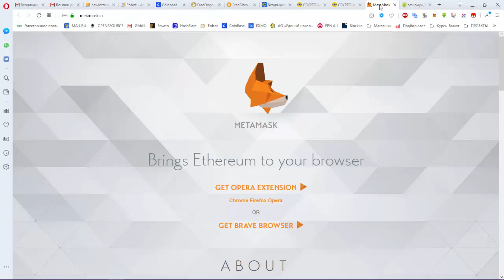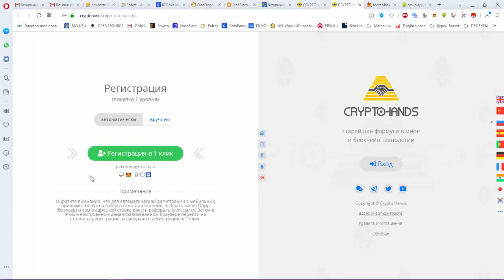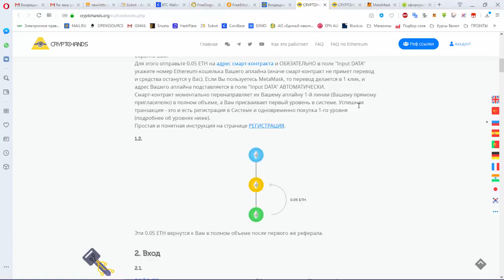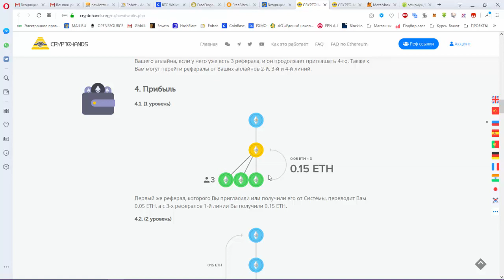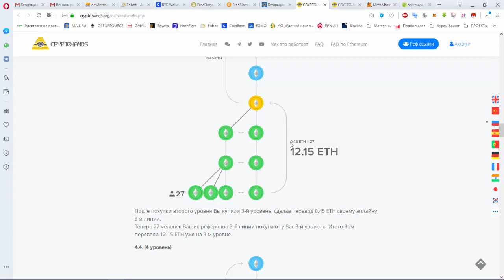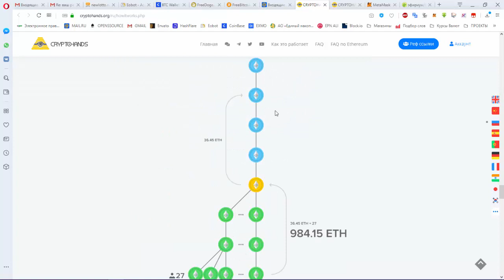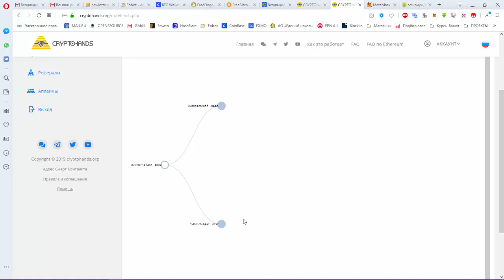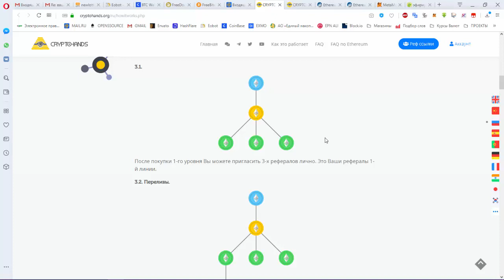CRYPTOHANDS ORG Обзор проекта и сколько можно заработать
Быстрый и безопасный заработок Etherium.
CryptoHands! Первый в мире МЛМ проект на смарт-контракте Etherium
Преимущества проекта:
✅ Исключен человеческий фактор!
✅ В первой линии только 3 места!
✅ 100% в сеть! Переводы P2P минуя админские кошельки!
Прибыль поступает сразу на ваш кошелек!
- Первый уровень 0,05 Eth приносит 0,15 Eth от первой линии.
- Второй уровень 0,15 Eth приносит 1,35 Eth от второй линии. Чистая прибыль 0,9 Eth.
- Третий уровень 0,45 Eth приносит 12,15 Eth от третьей линии. Чистая прибыль 10,8 Eth.
- Четвертый уровень 1,35 Eth приносит 109,35 Eth от четвертой линии. Прибыль 105,3 Eth.